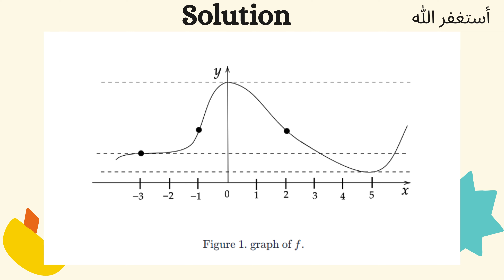Sketch the graph of a function f with the following properties f has critical points at x=−3,0 and 5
Sketch the graph of a function f with the following properties: f is continuous and defined on R; f has critical points at x=−3,0, and 5; f has inflection points at x=−3,−1, and 2.